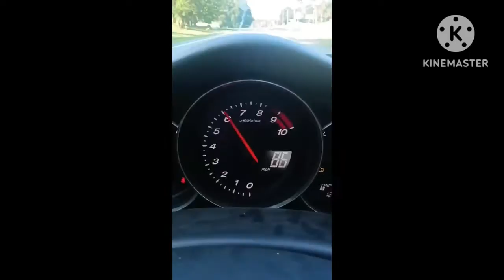A Cool Car